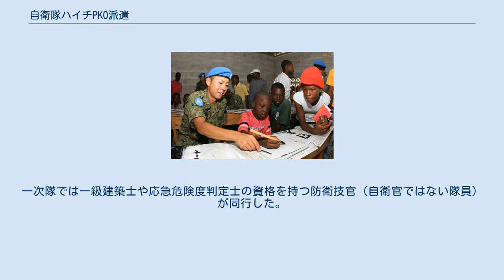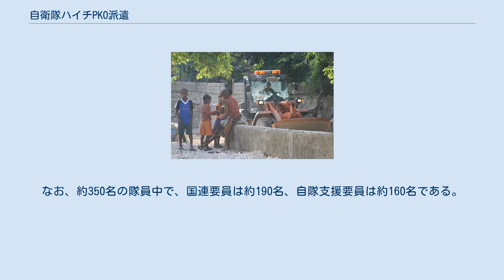自衛隊ハイチPKO派遣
日本・ハイチ関係
ハイチに派遣されたC-130の格納庫内で待機している航空自衛隊の自衛官 敬礼する派遣された隊員 現地の人々と文化交流を実施する隊員 重機で工事を行う自衛官 自衛隊ハイチPKO派遣（じえいたいハイチはけん）は、ハイチ共和国への国際平和協力法に基づく自衛隊海外派遣活動の一つである。
 2010年1月12日（日本標準時13日6時53分）にハイチ共和国で発生した「ハイチ地震」により、20万人以上が死亡した。
 国際連合安全保障理事会は、2010年1月19日に、国際連合ハイチ安定化ミッション（MINUSTAH）の増員などを含む「国際連合決議第1908号」を採択し、国際連合は各国に派遣を要請した。
これに対して日本は施設部隊を派遣することを決定した。
 派遣された陸上自衛隊の部隊は、施設科が中心で、倒壊した建物の瓦礫の撤去や道路の補修等を実施する。
一次隊では一級建築士や応急危険度判定士の資格を持つ防衛技官（自衛官ではない隊員）が同行した。
 活動期間は現地からの撤収を含め3年間に及び、2013年3月15日付をもって終了した。
撤収する際には、自衛隊が使用している重機をハイチに譲渡した（自衛隊が使用する重機は銃座が備え付けられているため「武器」の扱いとなるが、武器輸出三原則の緩和によって譲渡が可能となった）。
重機の譲渡は、2012年12月18日の閣議で正式に決定された。
ハイチ政府との協議で、「軍事目的への転用を行わない」という合意が成されている。
 ハイチ派遣国際救援隊は、次の部隊等からなっている。
隊本部等が約30名（技官3名含む）、施設器材中隊が約90名、施設中隊が約80名、本部管理中隊が約150名である。
なお、約350名の隊員中で、国連要員は約190名、自隊支援要員は約160名である。